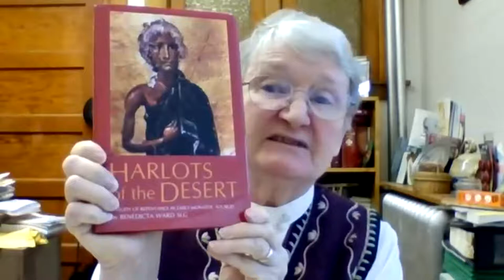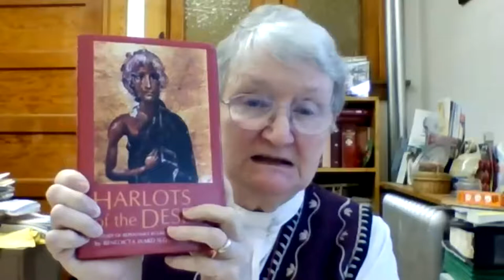Women Who Stay: Women Who Seek Wisdom Series with Sr. Mary Forman, March 14, 2022